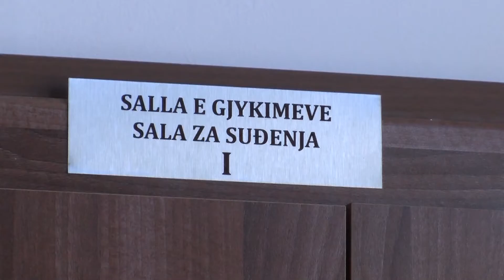14 akuza për persona për disa vepra penale nga Prokuroria Themelore e Ferizajt